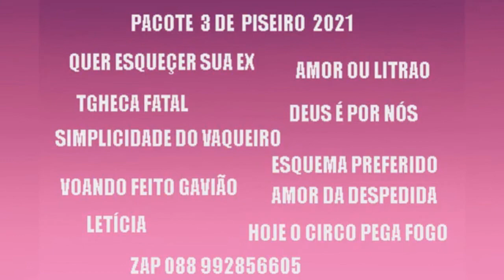70 PLAYBACKS PISADINHA DEMAS ATUALIZADA 088 992856605 ZAP SEM SE PREUCUPAR COM VOLUME